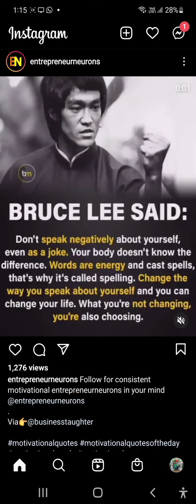Before school starts...2022